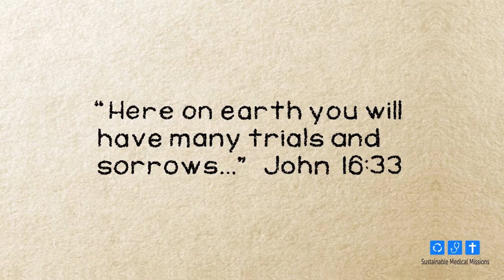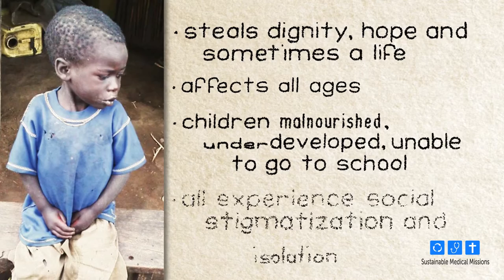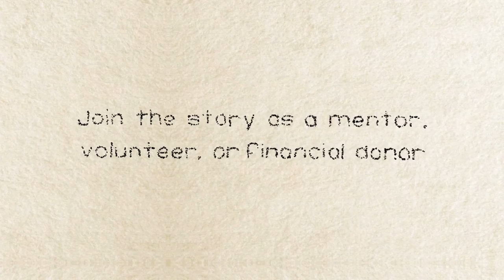Sustainable Med Intro Video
Bringing hope and health to neglected people and diseases